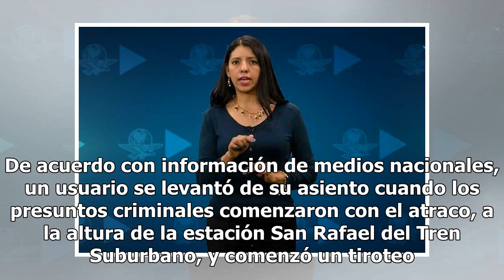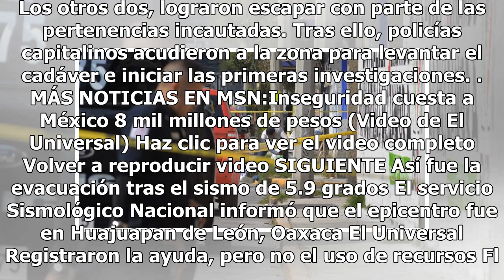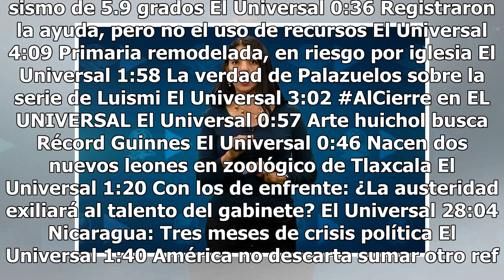Dos sujetos intentan asaltar unidad de transporte público en Tlalnepantla, Edomex, y encuentran l...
Dos sujetos intentan asaltar unidad de transporte público en Tlalnepantla, Edomex, y encuentran la muerte

Dos sujetos subieron a un camión de pasajeros en el municipio de Tlalnepantla, en el Estado de México; intentaron robar y terminaron muertos. De acuerdo con información de medios nacionales, un usuario se levantó de su asiento cuando los presuntos criminales comenzaron con el atraco, a la altura de ...